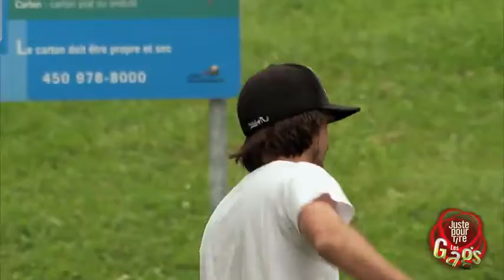Gag Drôle de ballon de soccer